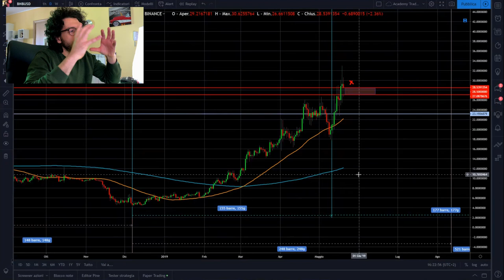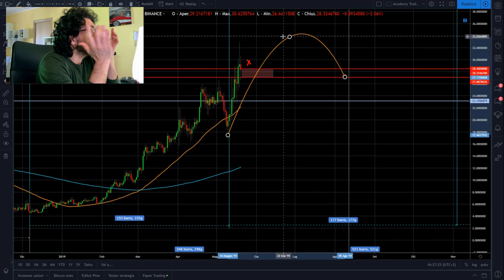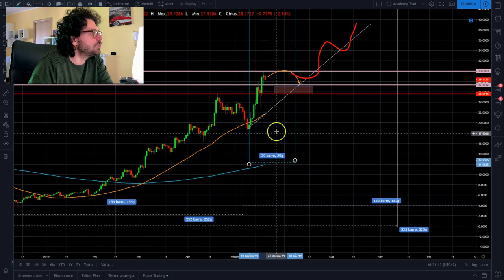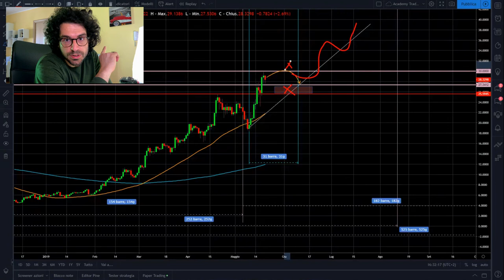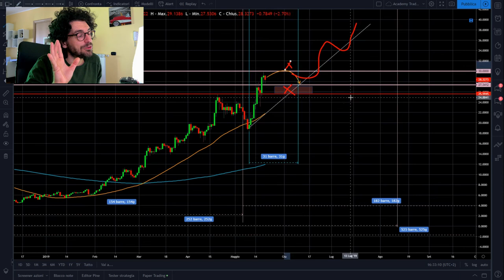BOOM +460% da inizio anno. Binance coin trading ciclico e analisi tecnica.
SOCIALS